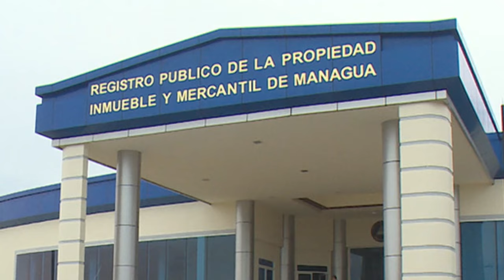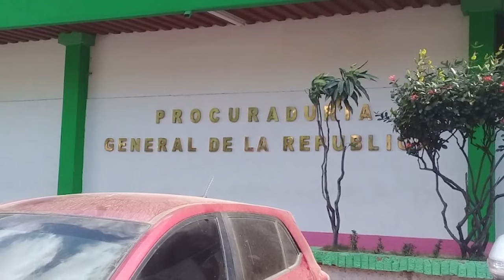Juan Diego Barberena: El traspaso del Registro Público a PGR es un "golpe de Estado" a la CSJ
Este 31 de octubre, el régimen Ortega Murillo, a través de la Asamblea Nacional que opera bajo su control, anunció que el Registro Público estará bajo el control de la Procuraduría General de la República, un ente adscrito al Poder Ejecutivo.

Hasta ahora el registro se encontraba bajo la administración del Poder Judicial, pero la Asamblea aprobó una ley de Adscripción del Sistema Nacional de Registros (SINARE) e hizo una reforma a la Constitución para hacer el traspaso del registro público. El cambio ocurre en medio de la intervención política y destitución de más de cien funcionarios en el Poder Judicial en los últimos días, que incluye el desalojo abrupto de la presidenta de la Corte Suprema de Justicia Alba Luz Ramos.

Conversamos con el abogado constitucionalista Juan Diego Barberena acerca del control directo que el Ejecutivo ejercerá sobre el registro público y su impacto en la ya cuestionada seguridad jurídica y de bienes en Nicaragua.